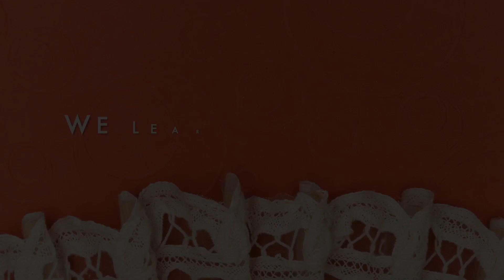#1 LAWS OF THE UNIVERSE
A little chat on some laws that the universe operates. It is part of the curriculum of Life and Breath, a program conducted by Pratibimb Charitable Trust.